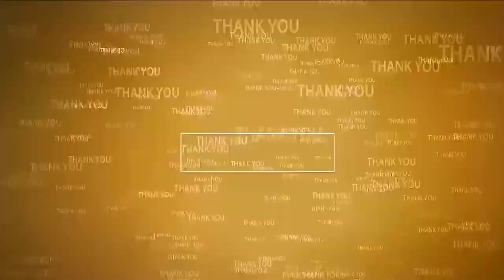నందవరం చెక్‌పోస్ట్ స‌మీపంలో తప్పిన ప్రమాదం | Minor Accident | Nandavaram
-  బోల్తా పడ్డ వరిగడ్డి లోడుతో వెళ్తున్న ట్రాక్టర్ ట్రాలీ
- వాహన రాకపోకలకు అంతరాయం